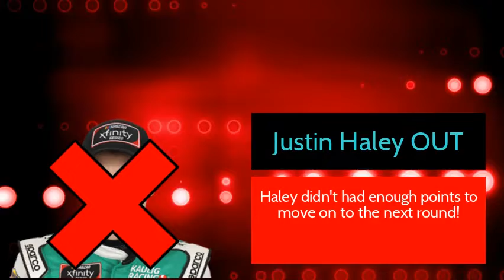NASCAR Xfinity Series Playoff Predictions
After fighting with sadness and depression! I'm back with another video and with my upcoming predictions for the NXS Playoffs!